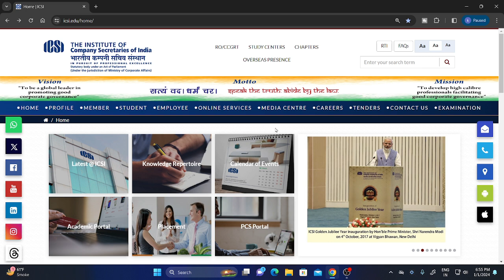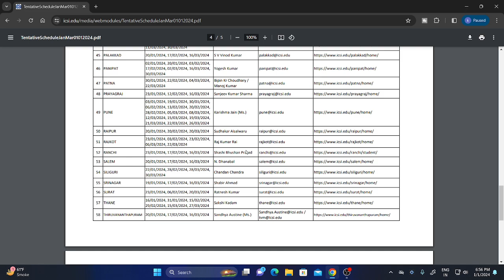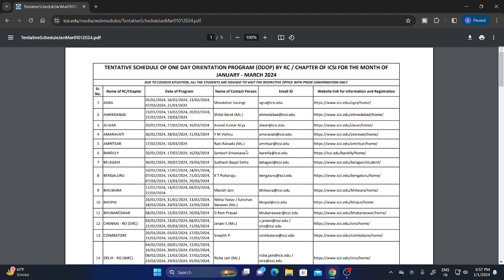icsi important announement for all cs executive students for june 2024 exam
icsi relised odop schadule for cs executive june 2024 exam,icsi live update,chartered studies,cs executive,icsi news,cscartindia,icsi odop schadule,how to apply for icsi odop program,online services,pre-examination test,chartered education,cs news,icsi announcement,cs professional,how to register for cs professional,how to apply for edp,training icsi,odop cs executive,icsi elearning portal login,how to attend one day orientation programme icsi online